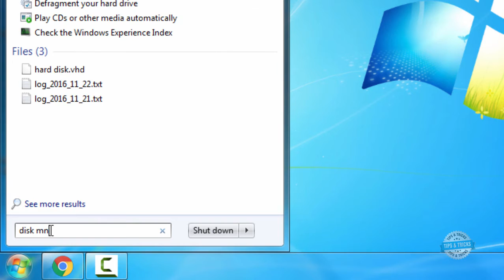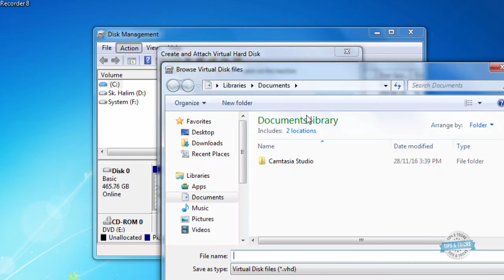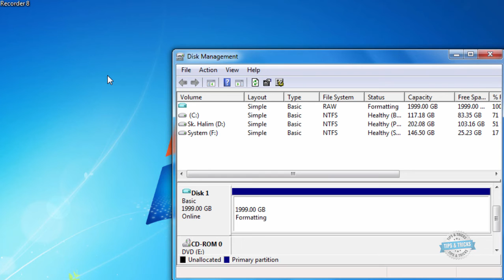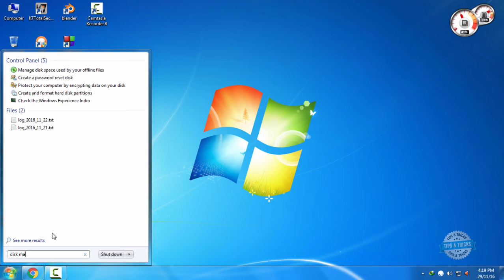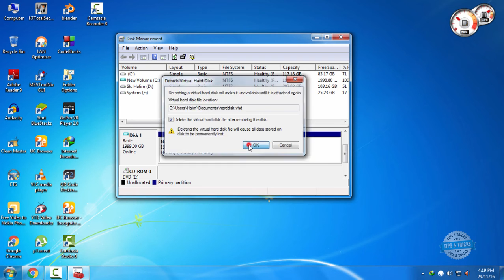How To Increase Your Harddisk Space(Fake) Upto 2TB Free - Hindi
यह नकली हार्ड डिस्क है। एक बार आपके कंप्यूटर को पुनः आरंभ किया तो बो हार्डडिस्क गायब हो जायेगी। उस में किसी भी फाइल डालना मत।

This is fake increase hard disk size. That created 2TB. Once your computer restarted that will be gone. Don't move any file in that.